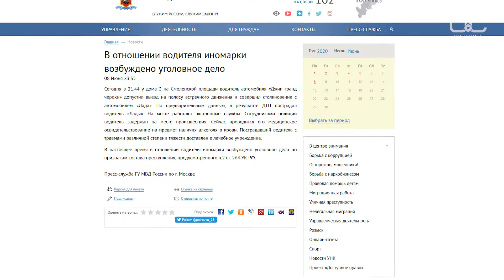МИХАИЛ ЕФРЕМОВ: ДТП С ЛЕТАЛЬНЫМ ИСХОДОМ | ВСЕ ЧТО ИЗВЕСТНО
Новости:

Вечером 8 июня российский актер Михаил Ефремов за рулем Jeep Grand Cherokee выехал на полосу встречного движения и столкнулся с фургоном "Лада".